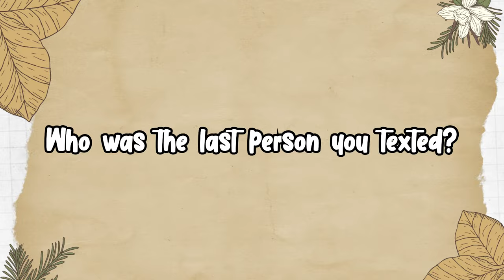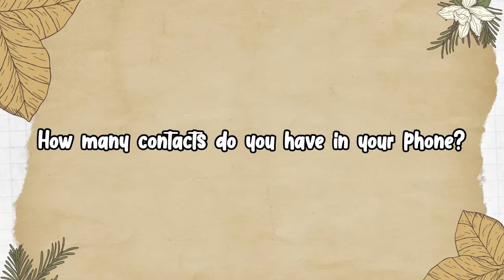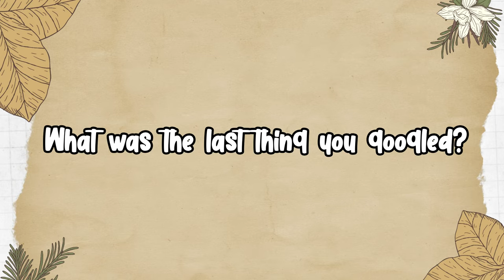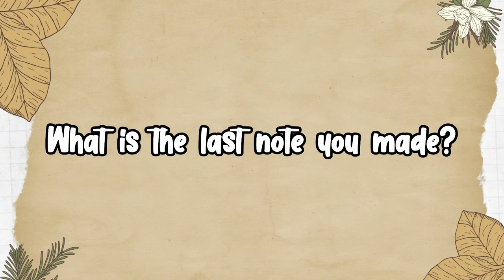What’s on my Phone 📱 | Meghanashankarappa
Hello

What is the one thing you wish you know about my phone ?

Get ready to see my answer your favourite question, “What’s on my phone?”like never before